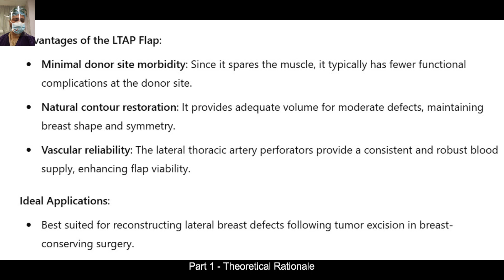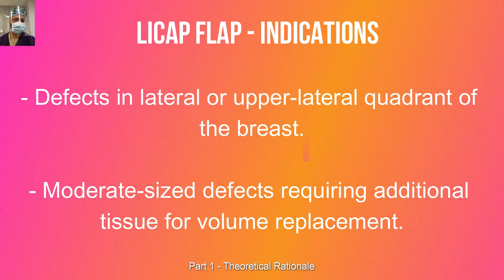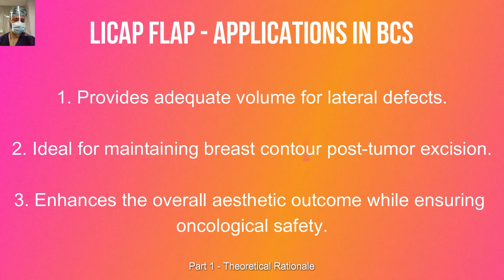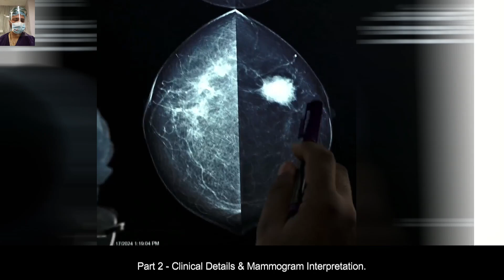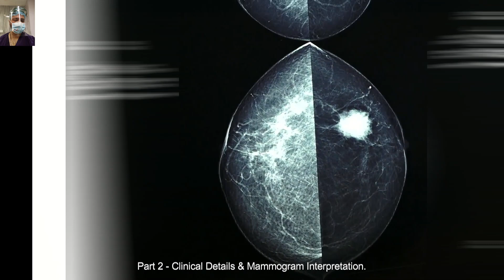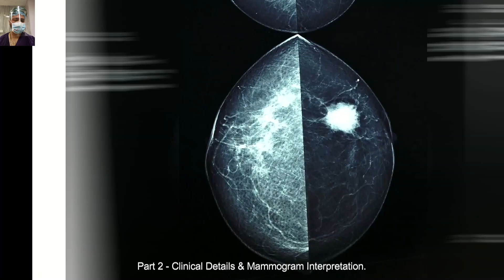Vid 3: Breast-Conserving Sx with LICAP Flap (Part 1 - Rationale): Advanced Reconstruction.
LICAP (Lateral Intercostal Artery Perforator) flap is a perforator-based flap used in breast-conserving surgery to reconstruct lateral breast defects. It utilizes perforators from the lateral intercostal artery, providing excellent blood supply while preserving chest wall muscles. This technique ensures minimal donor site morbidity and superior cosmetic outcomes, making it a reliable choice for volume replacement in lateral or upper-lateral breast defects after tumor excision
Dear Friends!